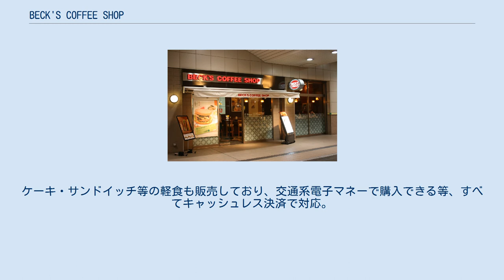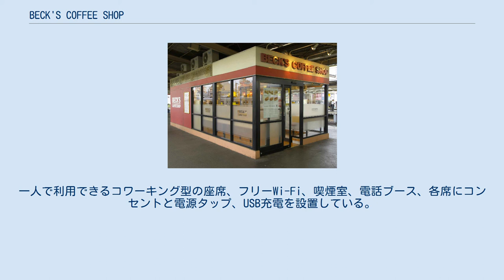BECK'S COFFEE SHOP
錦糸町駅ホーム店 BECK'S COFFEE SHOP（ベックス・コーヒーショップ）は、東日本旅客鉄道（JR東日本）の子会社であるJR東日本フーズが運営およびフランチャイズ展開しているコーヒーショップ チェーン。
関東のJRの駅構内（駅ナカ）および駅の周辺に店舗を展開している。
 秋葉原電気街口店 舞浜店 コーヒーは作り置きをせず注文を受けてからコーヒー豆を挽き始めるなど、品質の高さを売りにしている。
またアイスコーヒーに関しては、時間をかけて水から抽出する「水出し方式」で作っているなど、味だけでなく作り方にもこだわりが窺える。
 その他にホットドッグやサンドウィッチ、ケーキなどのファーストフードも取り扱っており、こちらも品質を重視している。
なお値段は「水出しアイスコーヒー」の場合、250円（Sサイズ）からとほかのコーヒーチェーンと比べて安価に設定されている。
 ジェイアール東日本フードビジネスが運営するハンバーガー・ベーカリーカフェの「Becker's」と同様に、全店舗でSuica（PASMO）を利用した「Suicaショッピングサービス」での支払いが可能である。
 一部店舗ではソフトバンクテレコムの公衆無線LANサービス「BBモバイルポイント」のアクセスポイントを設置している。
 2021年2月26日からさいたま新都心駅で開業する新業態。
 Suica等交通系電子マネー専用精算システムを出入口に設け、滞在時間に応じて課金する「時間課金制システム」を導入。
入店中はドリンクやソフトクリームをセルフサービスにて自由に利用できる。
ケーキ・サンドイッチ等の軽食も販売しており、交通系電子マネーで購入できる等、すべてキャッシュレス決済で対応。
一人で利用できるコワーキング型の座席、フリーWi-Fi、喫煙室、電話ブース、各席にコンセントと電源タップ、USB充電を設置している。